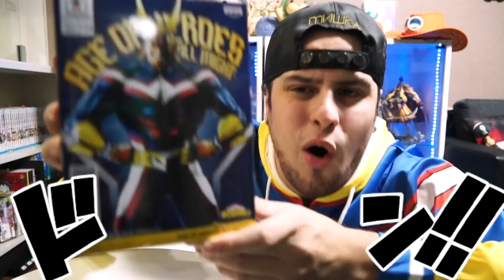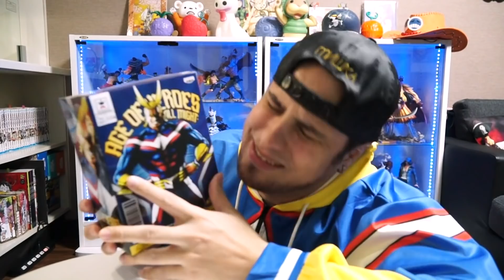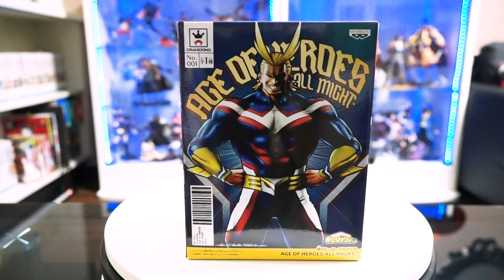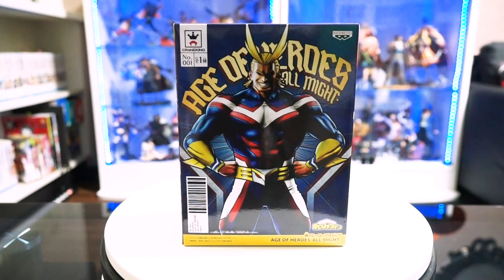【ヒロアカ】オールマイトフィギュア(UFOキャッチャー)ゲット！オールマイト・デク・爆豪・轟と並べてみた！ All Might Figure【僕のヒーローアカデミア】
【ヒロアカ考察】222話 死柄木弔の過去&手の正体！死柄木についてる手は◯◯の手！ドクター正体の伏線！ヴィラン連合消滅!? 荼毘やトガは…【僕のヒーローアカデミア考察】

【ヒロアカ考察】221話 最強すぎるギガントマキアとハイエンド脳無！倒す方法はグラントリノとデク!? ヒーロー達で倒せるのか解明【僕のヒーローアカデミア考察】

MONSTERsJOHN海賊団メンバーは名前の後にドクロの絵文字を！

モンスターズジョンTVのジョンです☆

💀ワンピース考察外国人のおすすめ動画一覧💀
【ワンピース】ラスボスはもう1人のシャンクス！トキトキの実の能力で左目の傷が無い・腕がある2人目のシャンクス誕生！伏線はビブルカード…シャンクスVSルフィ&シャンクスVS赤髪

【ワンピース】ロックス海賊団メンバーがヤバすぎる!!超大物海賊団の正体【ONE PIECE Rocks Pirates】

【ワンピース】悪魔の実1つを2人で食べるとどうなるか検証してみた結果が描かれていた！2人とも能力者になれる？なれない？悪魔の実をシェアすると…【ONE PIECE】

【ワンピース】ラッキー・ルウ トキトキの実の能力者説を解明！描かれていた衝撃の伏線と証拠…赤髪海賊団ラッキー・ルウの能力や強さ・技・正体・悪魔の実がヤバイ！【ONE PIECE】

【ワンピース】四皇シャンクス2人説確定の証拠と伏線が描かれていた！五老星と会った左目の傷がない天竜人シャンクスはトキトキの実の影響で出来た双子、二人目のシャンクス！驚愕の根拠【ONE PIECE考察】

【ワンピース】赤髪海賊団の海賊旗をバルトロメオが燃やしたのは正解だった！燃やした旗は左目の傷がない二人目のシャンクスの海賊旗であった証拠と伏線が判明【ONE PIECE考察】

【ワンピース】トキトキの実の能力は赤髪のシャンクスが現在所有している！瞬間移動・タイムスリップでカイドウの所から頂上戦争に高速移動していた【ONE PIECE最新話】

【ワンピース】シャンクスの本名が判明していた!? ロックス・D・シャンクスに似たSHANKS LE ROUXを徹底解明！シャンクスの手配書の懸賞金やフルネームは？

【ワンピース】左目の傷がない2人目のシャンクスが新作映画スタンピードの特報に登場していた!? シャンクス2人説(双子説)の証拠が公式で描かれたのか解明【ONE PIECE 新作映画 STAMPEDE 考察】

【ワンピース】シャンクスがキッドの腕を奪った!?キッドの左腕を移植し左腕がある最強シャンクスに！キッドとシャンクスは兄弟!?赤髪海賊団 シャンクス悪者説解明【ONE PIECE考察】

【ワンピース】ベン・ベックマンの能力が判明!? 強さ・正体がヤバイ！黄猿がベン・ベックマンを恐れた理由【ONE PIECE : Benn Beckman's ability】

【ワンピース】ベン・ベックマンの悪魔の実の能力が判明!? ベックマンはマントに悪魔の実を食べさせた!? 赤髪海賊団メンバーは最強の覇気集団&武器に悪魔の実を食べさせる【ONE PIECE考察】

【ワンピース】ルフィ覚醒！ギア5と「覇王化」!! ゴムゴムの実の覚醒【ONE PIECE】

【ワンピース】悪魔の実の能力 覚醒者6選！既に覚醒しているキャラクター一覧 2018最新版【ONE PIECE : Awakened Devil Fruit Users】

【ワンピース】「最終回まで残り20%」尾田先生発言の本当の意味：麦わらの一味がラフテルに到着・ワンピースを手に入れた後の展開がヤバイ【One Piece Final Episode】

【ワンピース】エース生存説！シャンクスの能力がエース復活を可能にする！エースは現在〇〇〇にいる！

【ワンピース】黒ひげケルベロス説はこれで確定!!ドクQとの共同作業により悪魔の実をまだまだ食べられる説！白ひげのグラグラの実を奪った方法も徹底解明【ONE PIECE】

【ワンピース】ワノ国でルフィ2個目の悪魔の実を食べる!? ルフィが黒ひげの様に悪魔の実を2つ食べられる理由！ソルソルの実も奪った黒ひげVSあの人物の実を食べたルフィ